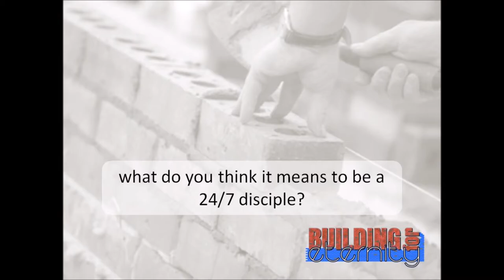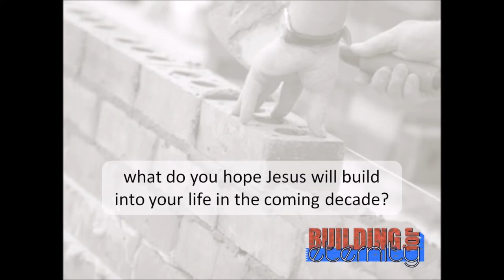24/7 disciples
In the run up to Easter, Holy Habitus is hosting 5 vox pop videos to accompany a home group resource called ‘building for eternity’.

The D in BUILD stands for 'Disciples 24/7’, and is the theme for this week’s video. Three cheers apiece to Les, Sara and Terry for their thoughtful input. Thanks guys!